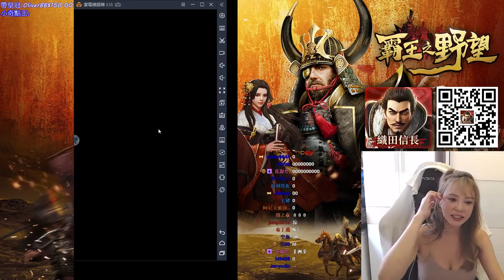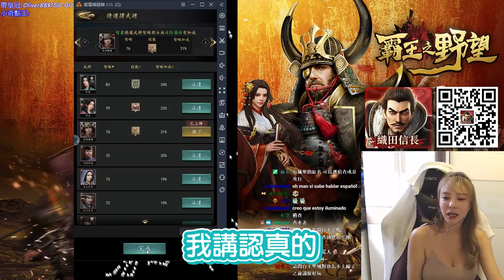【天菜小姐】獸人阿菜出征！不管是誰都給我打！！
講到策略遊戲阿菜也是略知一二
但獸人阿菜就是要開打
打到人家家裡去
打到敵人的心坎裡

這麼好玩的遊戲哪裡找？
不用找 我都幫你準備好了